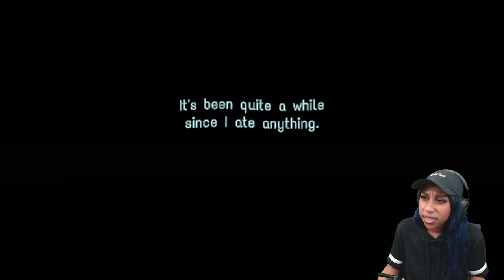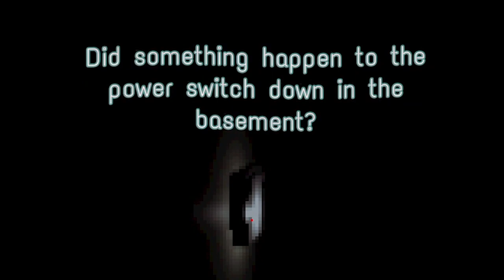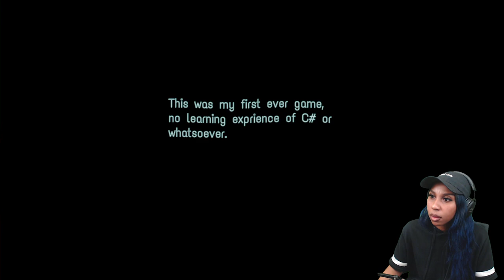DO GAMES WARP OUR MIND | Gaming Late At Night | Horror Game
They say it's bad for your health, gaming late at night. They think games warp our mind. I say it depends on the game... and the mind